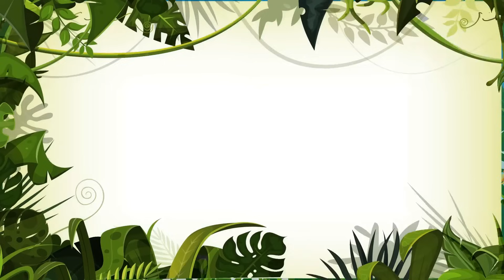Esplêndida Fauna [clipe infantil] Vol. 5 - Giramille 14 min | Desenho Animado Musical